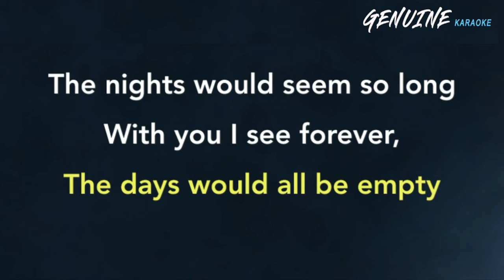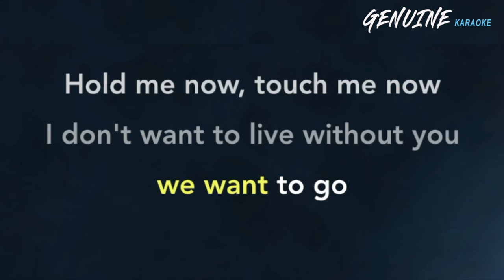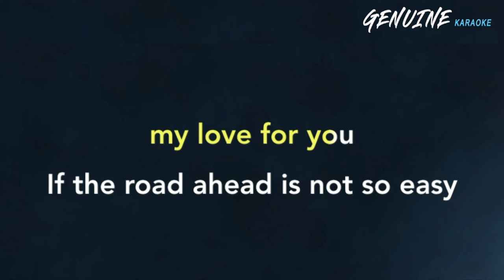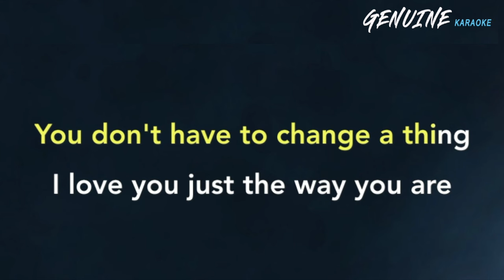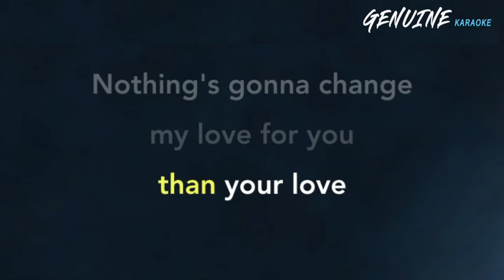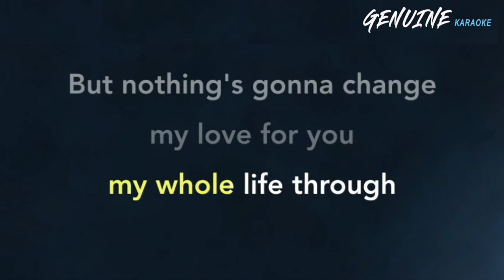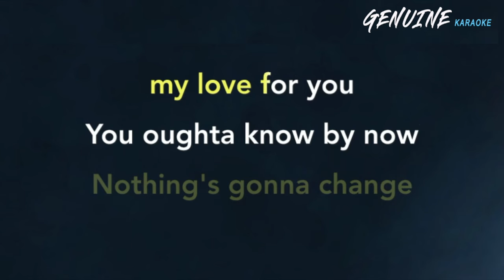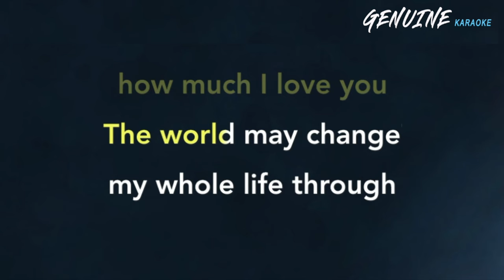Nothing's Gonna Change My Love for You | KARAOKE | George Benson